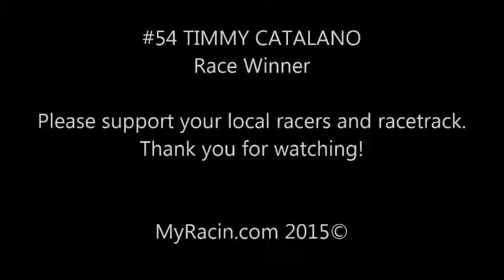Spencer Speedway 4cyl Feature 7 24 2015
Timmy Catalano continues his dominance in the Spencer Speedway 4cyl. division; winning another feature event this evening. He is followed by: Donnie Knapp Jr., Shaun Frarey, Tom Alloco, Mike Hyman, Travis Montgomery, Jennifer Dennie, Austin Montgomery, Carrie Bolton, Beth Dennie, Carrie Schoonmaker and Paul Flye.